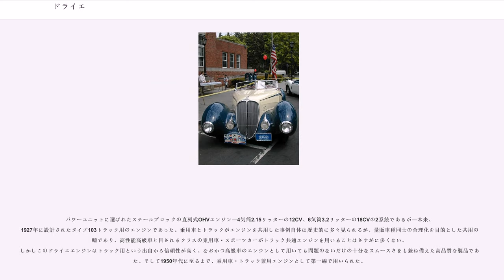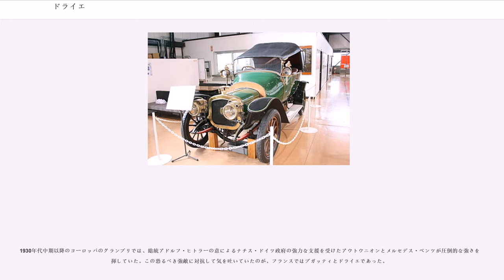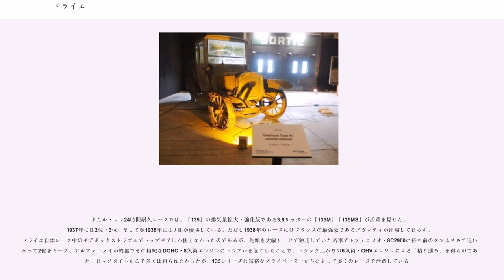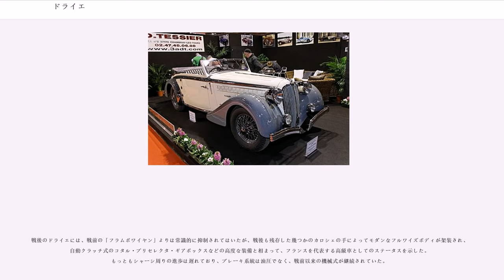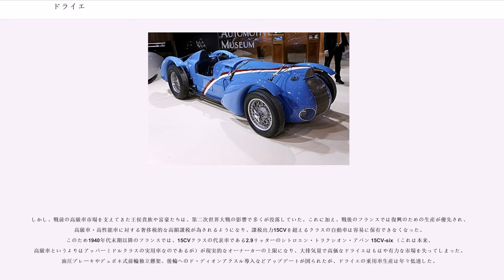ドライエ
ドライエ（"Société des Automobiles Delahaye" ）は、1894年創業のフランス自動車メーカーである。

トラック主力メーカーだったがのち1930年代に高級車分野に本格進出、豪奢な高性能車を製造し、レースでの成功等で広く注目された。第二次世界大戦後の高級車需要の衰退に伴って消滅した。

エミール・ドライエ (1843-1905)はフランスのトゥールで生まれた。ブリュッセル等において技術者としての経験を積んだ後、1873年にトゥールに戻り、1879年にはジュリアン・ブレトン から 煉瓦工場の経営を引き継いだ。

ドライエは窯業に代わって蒸気機関やポンプなどの機械製作に進出し、続いて新しい動力であるガスエンジンおよびガソリンエンジンの改良にも取り組んだ。

当時、ドイツでガソリン自動車が発明され（1886年、ゴットリープ・ダイムラーとカール・ベンツがそれぞれ開発）、1890年にはフランスにおけるダイムラーエンジンの製造権を得ていたパナール・ルヴァッソールがガソリン自動車を開発、続いてプジョーもガソリン車を製作していた。ドライエはこのような情勢に影響を受け、1890年頃から自動車の開発を考えるようになる。

こうして1894年、ドライエは独自のガソリン自動車を完成させ、パリで発表した。この時代における多くの自動車の例に漏れず、単気筒・ベルトドライブのリアエンジン車である。1896年には黎明期の自動車レースであるパリ-マルセイユ・レースに参戦するなどして知名度を高めた。

エミール・ドライエと親しい人物の一人に、初期のドライエ車の（富裕な）顧客でレーシングドライバーでもあったジョルジュ・モラン がいた。モランの義兄レオン・デマレ はパリでの工場経営を義父ポール・モランから引き継いだところで、新分野への進出を思案していた。そこでドライエの自動車に将来性を見出したモランとデマレは、ドライエにパリ進出を持ちかけた。ドライエもこれに同意、1898年にドライエ社はパリに移り、ここで自動車生産を行うようになる。

しかしそれからほどなく1901年にエミール・ドライエは経営から退き、1905年にリヴィエラで死去した。以後はモラン一族が1954年のオチキス社との合併まで、ドライエ社の経営に当たることになる。

初期にはモータースポーツにも参戦していたドライエだったが、その活動も1902年を最後に中断した。以後は第一次世界大戦後までトラック生産を主力とする地味なメーカーとして推移した。特徴的な取り組みとして、早くから消防自動車や大型農業機械の製作を行っていたことが挙げられよう。1927年からは中級乗用車の生産を行ったが、さほどの成功を収めなかった。

長らく実用的な商用車や、消防車などの特装車を主力としてきたドライエだったが、その転機となったのは1932年であった。モラン一族ら経営陣は、不況に対する経営打開策として、高級車・レーシングカーの分野に本格参入することを決意したのである。結果、アメデー・バレ 、ジャン・フランソワ らドライエ社のエンジニアたちは、その手腕を遺憾なく発揮することになる。

パワーユニットに選ばれたスチールブロックの直列式OHVエンジン―4気筒2.15リッターの12CV、6気筒3.2リッターの18CVの2系統であるが―本来、1927年に設計されたタイプ103トラック用のエンジンであった。乗用車とトラックがエンジンを共用した事例自体は歴史的に多々見られるが、量販車種同士の合理化を目的とした共用の範疇であり、高性能高級車と目されるクラスの乗用車・スポーツカーがトラック共通エンジンを用いることはさすがに多くない。しかしこのドライエエンジンはトラック用という出自から信頼性が高く、なおかつ高級車のエンジンとして用いても問題のないだけの十分なスムースさをも兼ね備えた高品質な製品であった。そして1950年代に至るまで、乗用車・トラック兼用エンジンとして第一線で用いられた。

1933年のパリ・サロンで、ジャン・フランソワの手になる新型車「ドライエ・シュペル・リュクス」12CVと18CVとが発表された。例のタフネスなトラックエンジン、クロスメンバーを備えた強固なシャーシに加え、前車軸に横置きリーフスプリング独立懸架を採用、オプションでシンクロメッシュ・ギアボックスも用意されるなど、技術的に当時の最先端を行く斬新なモデルだった。そして同年、モンレリー・サーキットでスピ...